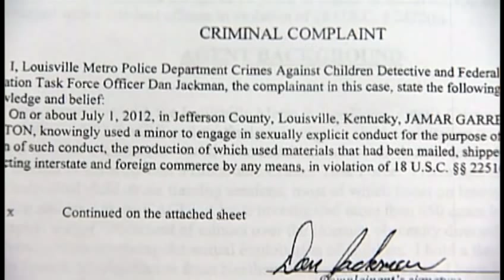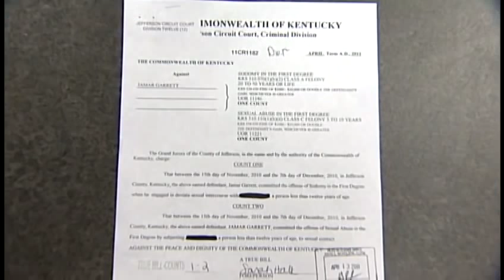Police: Fugitive running from sex charges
Louisville Metro Police say one of the city's most wanted fugitives is on the run.